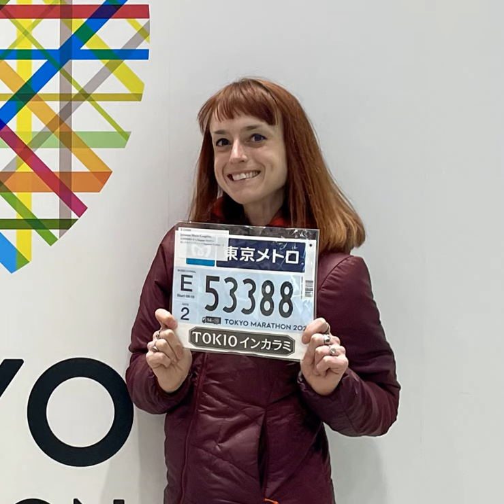Julianna's ADHD Adventures: From Marathons to Harry Potter Magic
Join us on our latest episode as we dive into the remarkable mind of Julianna Coughlin, a marathon runner, registered dietitian, and neurodiversity advocate! 🌟

Discover the incredible journey of a woman who has turned her ADHD and dyslexia into superpowers, leveraging technology and creative systems to balance her multifaceted life. From Tokyo marathons to Harry Potter-themed travels, Julianna’s experiences are both inspiring and educational.

In this episode, Julianna shares:

- Her methods for managing ADHD and anxiety

- The unique cultural nuances of Tokyo, including their advanced toilets!

- Insights into her work with individuals with developmental disabilities

- The importance of being vocal about neurodiversity in the workplace

- Her upcoming projects and love for the Grishaverse books

Don't miss out on Julianna's motivational message and her top tips for leading a balanced and fulfilling life despite the challenges.

Follow Julianna's journey on Instagram @jelly_runs and get a sneak peek into her creative tattoos and marathon adventures!

Check out the podcast she is a co-host on, Into the Fold.